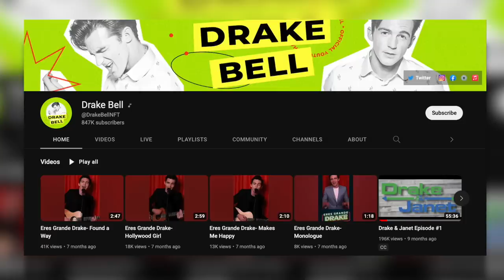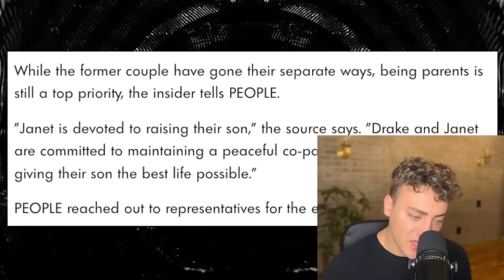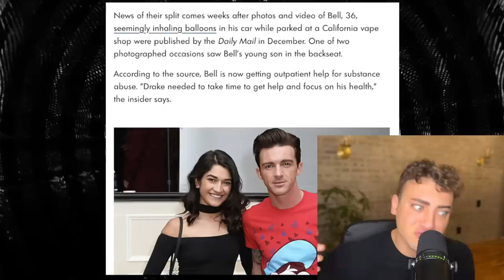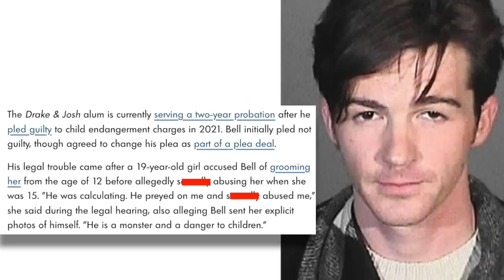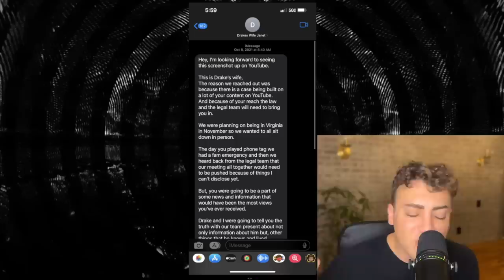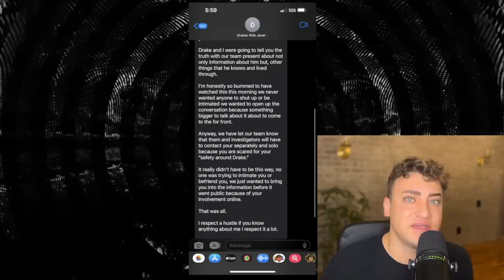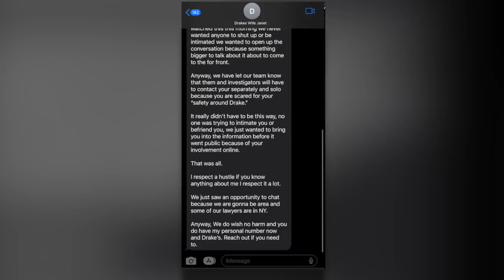Inside Drake Bell's MESSY Divorce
DrakeBell is going through it with ex Janet... so let's get into it.

Sloan YouTube
9994 Sowder Village Sq # 502